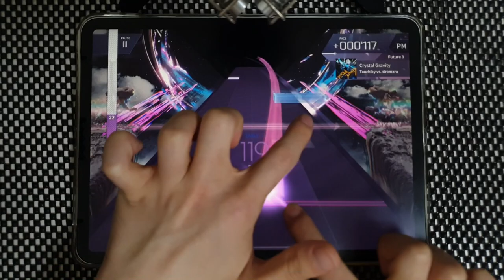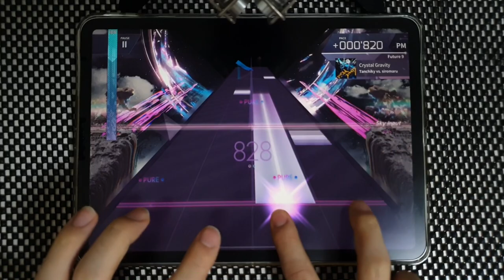【Arcaea】 Crystal Gravity [Future 9] PURE MEMORY (MAX-7)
Arcaea v3.6.1
Tanchiky vs. siromaru - Crystal Gravity
Speed: 4.5
Offset: 100

Device:
iPad Pro 11
Recording Device:
Galaxy Note 10+
ZOOM H4n